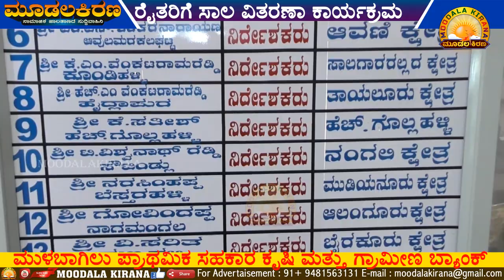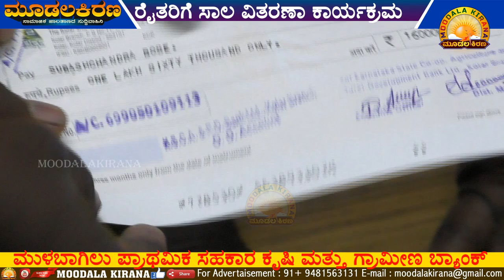Moodalakirana mulbagal# ಪ್ರಾಥಮಿಕ ಸಹಕಾರ ಕೃಷಿ ಮತ್ತು ಗ್ರಾಮೀಣ ಬ್ಯಾಂಕ್ ನಿಂದ ರೈತರಿಗೆ ಸಾಲ ವಿತರಣಾ ಕಾರ್ಯಕ್ರಮ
Taitle :Moodalakirana mulbagal ಮುಳಬಾಗಿಲು ಪ್ರಾಥಮಿಕ ಸಹಕಾರ ಕೃಷಿ ಮತ್ತು ಗ್ರಾಮೀಣ ಬ್ಯಾಂಕ್ ನಿಂದ ರೈತರಿಗೆ ಸಾಲ ವಿತರಣಾ ಕಾರ್ಯಕ್ರಮ
Camera :
THIS IS OFFICIAL CHANNNEL OF MOODALAKIRANA MEDIA NET.PVT.LMT
MOODALAKIRANA NEWS
MUDALAKIRANA NEWS
MULABAGILU NEWS
KOLAR NEWS
MALUR NEWS
SRINEVASAPURA NEWS
KGF NEWS
BANGARUPAT NEWS
MULABAGAL TALUK